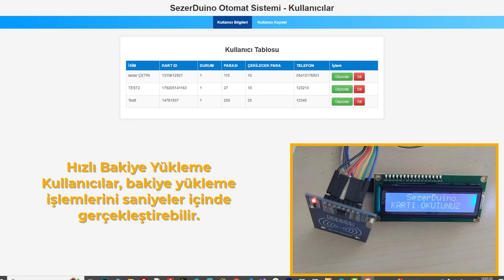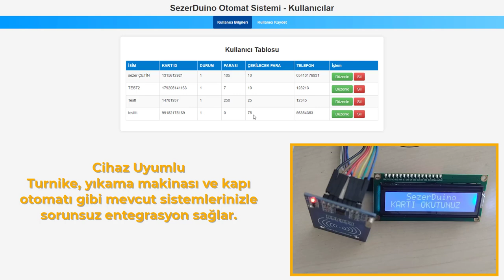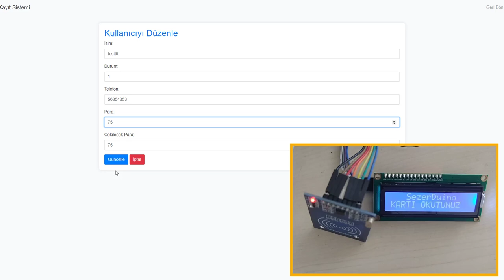SezerDuino Kartlı Otomat Sistemi | Kartlı Geçiş & RFID Sistemleri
"SezerDuino Kartlı Otomat Sistemi" projesi ile işletmenize internet üzerinden kontrol edilebilen, cihazlarınızla uyumlu, hızlı ve güvenilir bir otomasyon çözümü sunuyoruz. Turnike, yıkama makinası ve kapı otomatı gibi sistemlerle entegrasyon, her yerden erişim imkanı ve hızlı bakiye yükleme özellikleriyle fark yaratın. Ayrıca isteğe bağlı kullanım takibi ve raporlama seçenekleri ile daha detaylı analizler elde edebilirsiniz. Bu video ile sistemin genel özelliklerini ve nasıl çalıştığını detaylıca inceleyebilirsiniz.